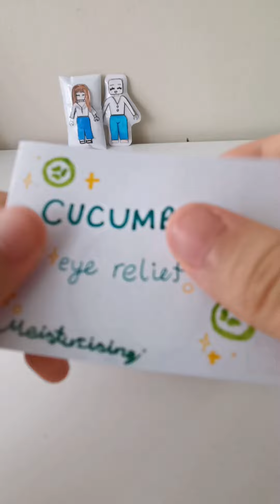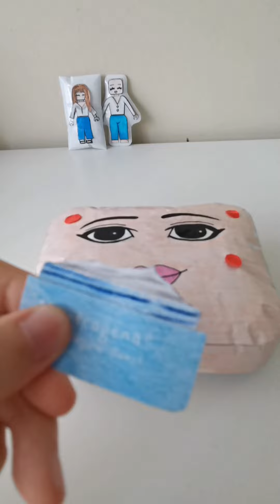ROBLOX BADDIE GLOW UP PAPER DIY✨💅